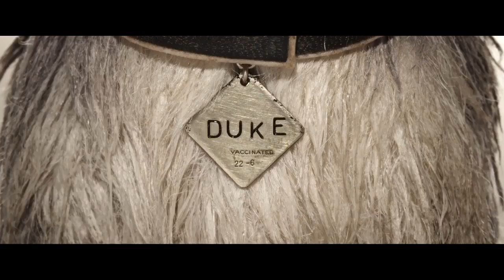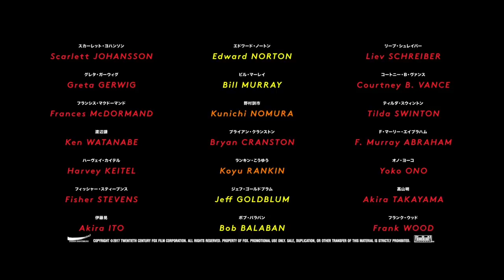Isle Of Dogs Trailer #1 Reaction